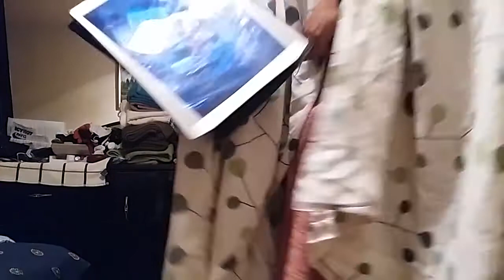WWE Smackdown & AEW Rampage Review 11/19/21 (Survivor Series Go Home/Big E & Reigns/AEW Jobbers)